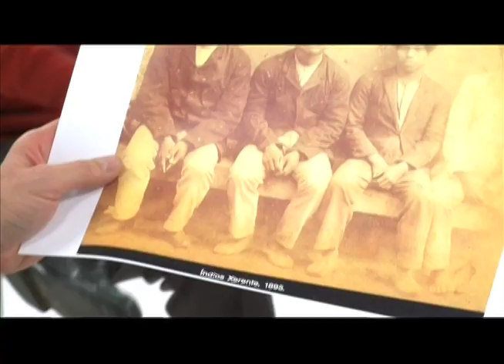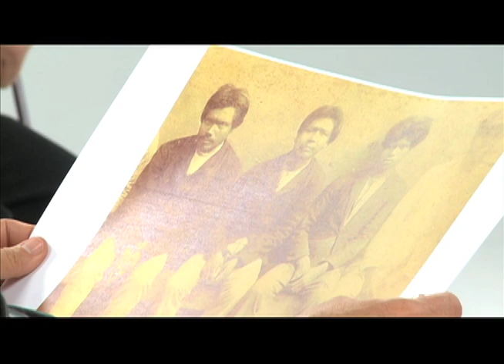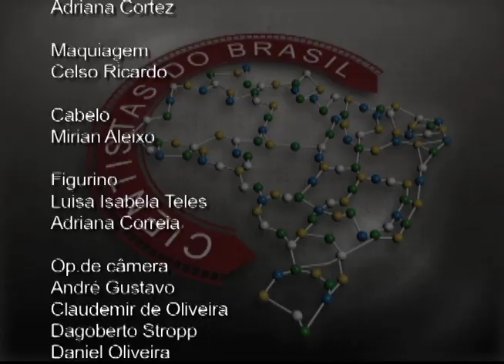Cientistas do Brasil - Manuela Carneiro da Cunha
O programa Cientistas do Brasil recebe a antropóloga Manuela Carneiro da Cunha, professora aposentada do Departamento de Antropologia da Universidade de Chicago, nos Estados Unidos. A professora Manuela já chefiou os departamentos de Antropologia da USP e da Unicamp, foi presidente da Associação Brasileira de Antropologia, presidente-fundadora da Comissão Pró-Índio de São Paulo e tem 9 livros publicados. Ela dá entrevista à jornalista Mônica Teixeira, coordenadora-geral da Univesp TV, sobre sua carreira e suas principais pesquisas. Neste mesmo programa, Manuela conversa com outros dois pesquisadores: a antropóloga Sylvia Caiuby Novaes, que coordena o Laboratório de Imagem e Som em Antropologia da USP, e o antropólogo Mauro Almeida, professor da Unicamp e autor, entre outros, de "A Enciclopedia da Floresta. O Alto Juruá: prática e conhecimentos das populações", em parceria com Manuela Carneiro da Cunha.